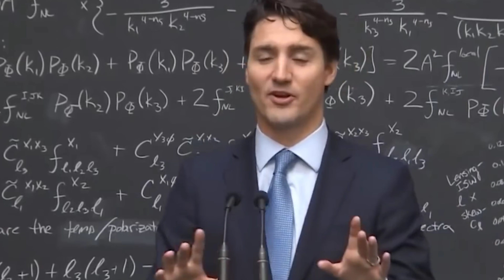दुनिया के 10 सबसे हैंडसम आदमी | 10 Most Handsome Man in the World